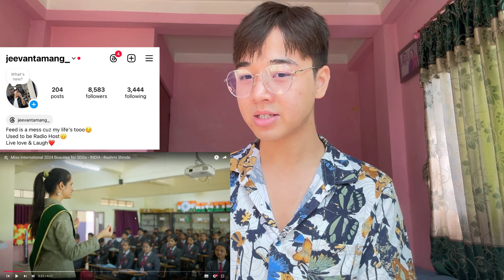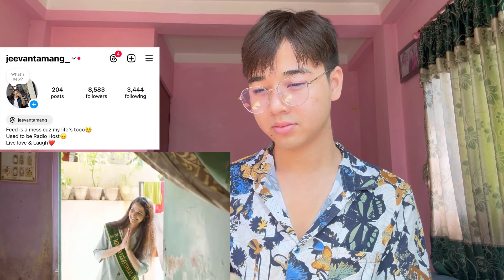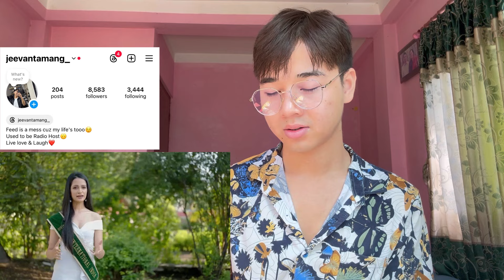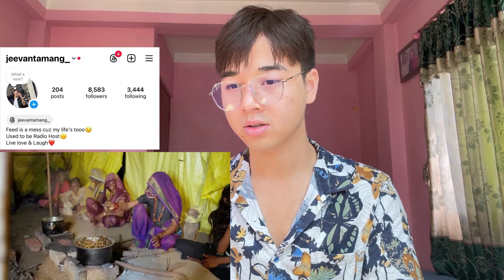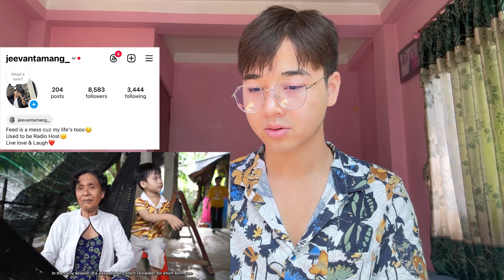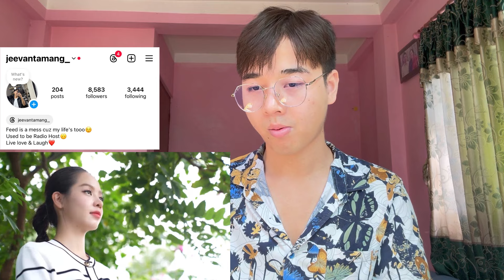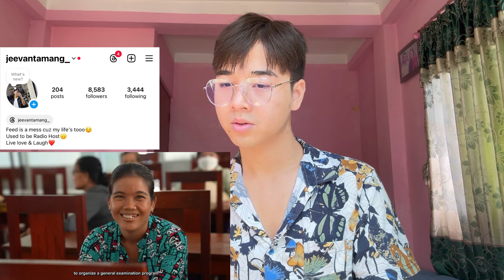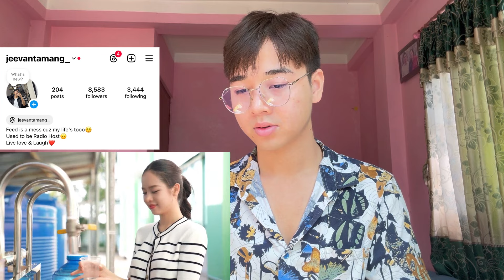Miss International 2024 Beauties for SDGs | VIETNAM - Huynh Thi Thanh Thuy & INDIA-Rashmi | REACTION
Miss International 2024 Beauties for SDGs - VIETNAM - Huynh Thi Thanh Thuy
 Miss International 2024 Beauties for SDGs - INDIA - Rashmi Shinde
Miss International 2024 Beauties for SDGs - INDONESIA - Sophie Kirana
Miss International 2024 Beauties for SDGs - PHILIPPINES - Angelica Lopez

Jeevan reacts

Jeevan reacts

nova liana
- Vũ Thuý Quỳnh
- Nguyễn Cao Kỳ Duyên
- Nguyễn Quỳnh Anh

MA. AHTISA MANALO | INTRODUCTION VIDEO | MISS COSMO PHILIPPINES 2024
FARZANA YASMIN ANANNA | INTRODUCTION VIDEO | MISS COSMO BANGLADESH 2024
BOUE DANIELLE | INTRODUCTION VIDEO | MISS COSMO CÔTE D'IVOIRE 2024

Fuschia Anne Ravena